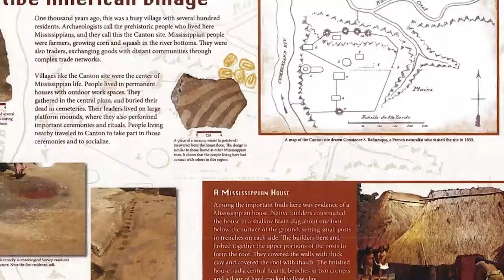Most INFAMOUS Alien Attack In Kentucky?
Tonight - we look at several strange supernatural-isms in Kentucky!